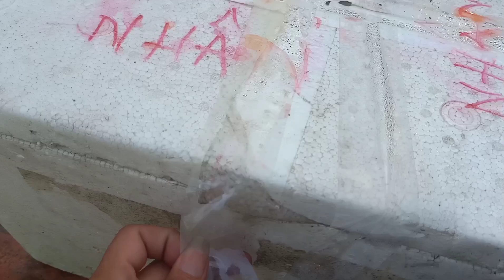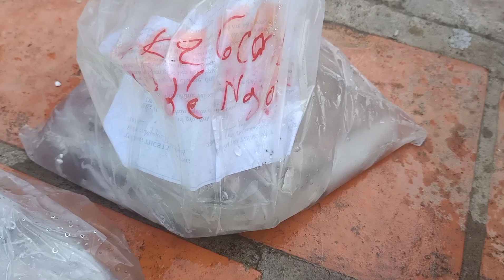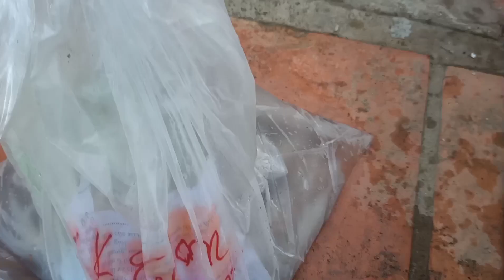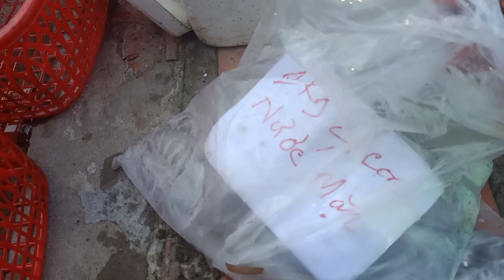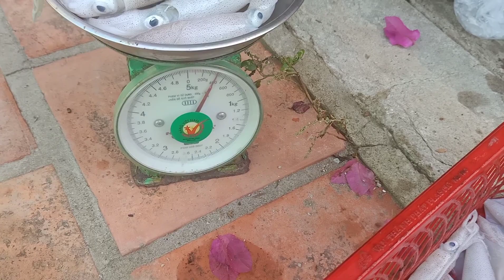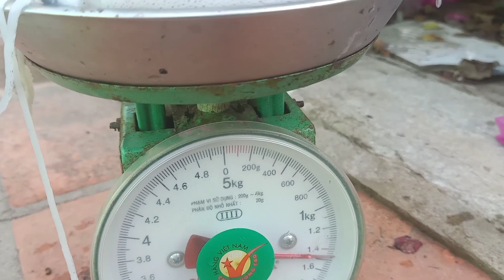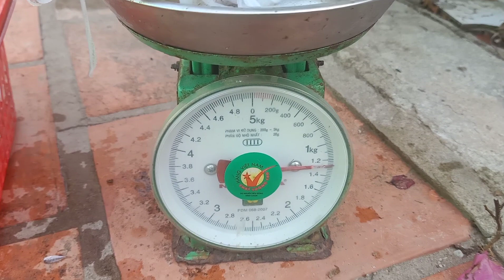Mực ống - Giúp bạn hiểu thêm về mực ống - phần cuối - Bạn mua Mực hay Nước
Trong video này Nhân xin gửi đến anh chị em và các bạn phần cuối của video về những cách muối mực ống. Video này sẽ cho anh chị em và các bạn hiểu mỗi một cách muối mực sẽ cho kết quả rút nước khác nhau . Qua video anh chị em và các bạn sẽ hiểu thêm và sẽ chọn lựa loại mực ngon hơn. Cám ơn anh chị em và các bạn.